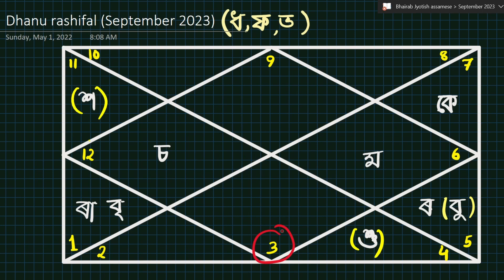ধনু ৰাশিফল চেপ্তেম্বৰ ২০২৩ | Dhanu Rashifal September 2023 In Assamese | Bhairab Astro